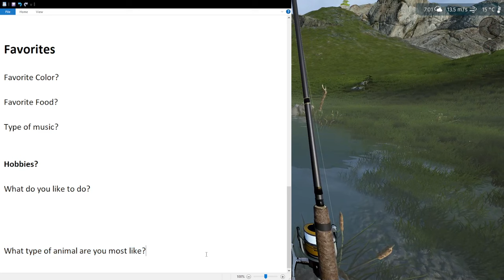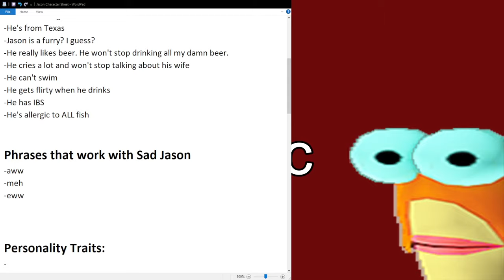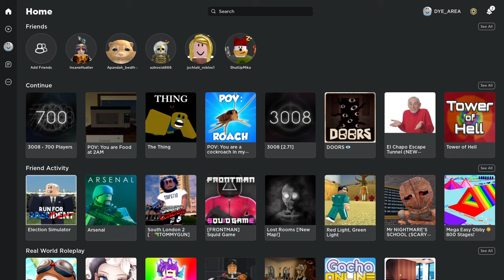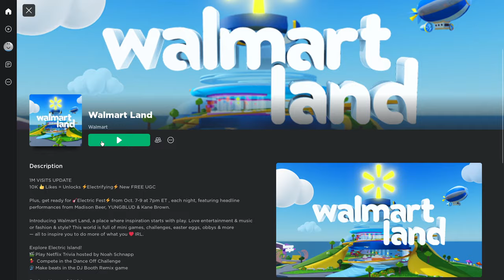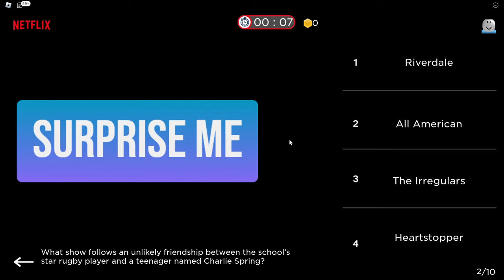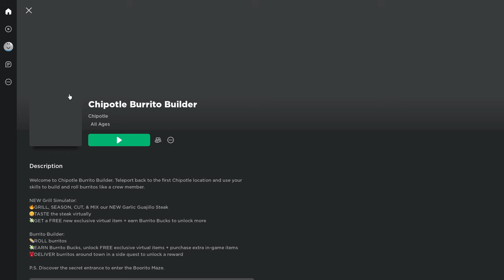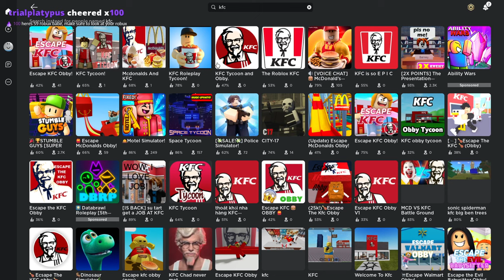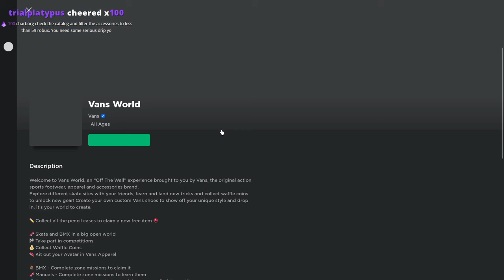Charborg Streams - Ultimate Fishing and Roblox Simulator: Today we learn a little bit about Jason